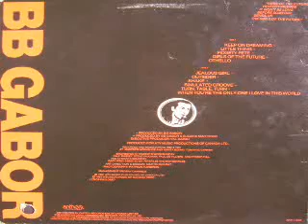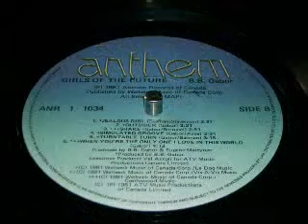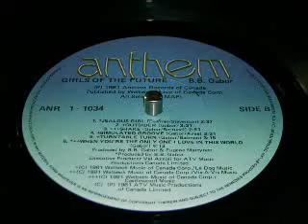BB Gabor - Jealous Girl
From his second album, released in 1981.